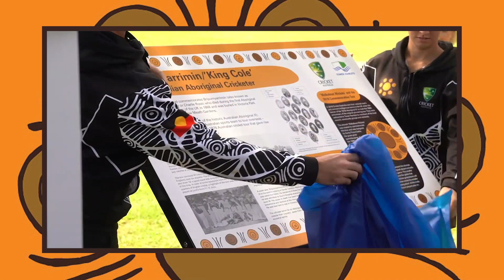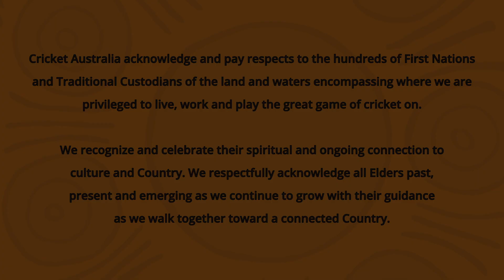Cricket Connecting Country | Episode 3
Host Mel Jones OAM joins panelists Ashleigh Gardner and Hannah Darlington in episode three of Cricket Connecting Country!